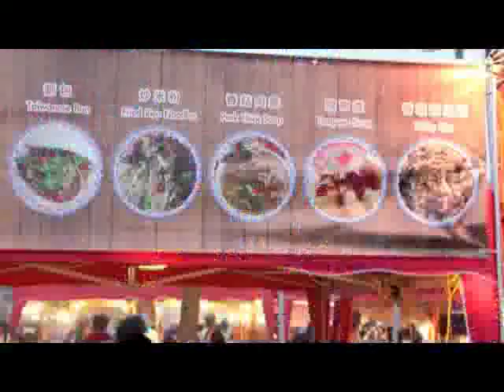Trò chuyện với Hồ Trung Dũng: Khám phá chợ cá Hàn Quốc - Vui Sống Mỗi Ngày [VTV3 - 27.03.2014]